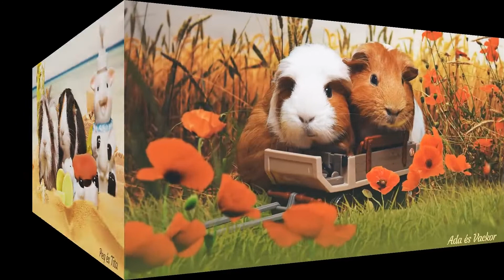Molnár Ferenc Mosolyhozó: Baby Love, avagy a Coci Song (M-Covers 2022)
Ők már családra találtak!
Az elhagyott malackák a Magyar Tengerimalac-védő Közhasznú Egyesület segítségével otthonra lelhetnek.
A képsorozaton szereplő cukiságok azon szerencsések közé tartoznak, akiket az egyesület önkéntesei meg tudtak menteni. Ezek a malackák már az örökbefogadó gazdik vendégszeretetét és gondoskodását élvezik.

Baby love oh baby love,
Miért hagysz el, mondd miért dobnál?
Én nem sírtam, ha rossz voltál.
Érted éltem, érted féltem,
Miért fáj szeretni? – csak azt kérdem!

* * A dal / Song * *
Mix & Master: Molnár Ferenc Mosolyhozó
Szombathely, Hungary 2022
Original: The Supremes \\ 1964 //

Instruments:
Drums: Addictive Drums 2
Bass: Modo Bass 2
Claps: el clapo
Choir: BBO ymir
Symphonic: VSL Synchron-ized SE vol. 1